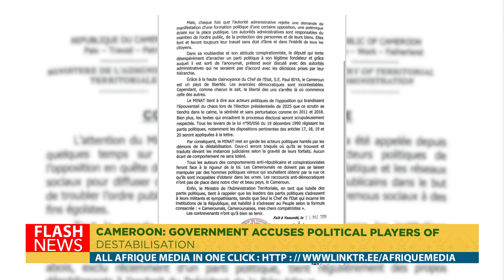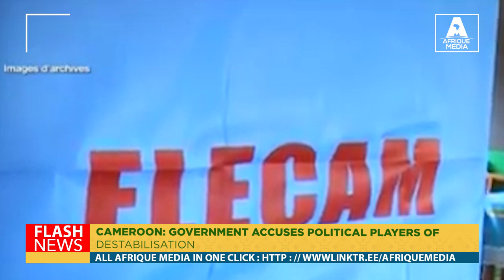CAMEROON: GOVERNMENT ACCUSES POLITICAL PLAYERS OF DESTABILISATION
Cameroon's government on Thursday  April 23rd   accused some MPs and party leaders of trying to destabilise the state ahead of presidential elections scheduled for 2025, and the Minister of Territorial Administration promised that "no misconduct will be tolerated" and that offenders "will be hunted down wherever they are and brought before the judicial authorities according to the seriousness of their offences".